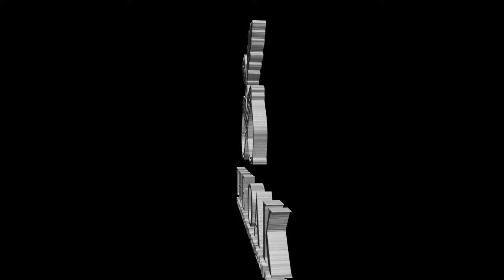David Glenn's Way Too Early Look Ahead at the 2024-25 College Hoops Season Is Bullish on the ACC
🖥 Dive even deeper into the vibrant world of North Carolina sports by visiting our website. There, you'll find an extensive collection of stories, exclusive content, and in-depth analyses that go beyond the game. Click through to discover more stories that celebrate the spirit, dedication, and talent across North Carolina sports.

*Welcome to the Official YouTube Channel of the NORTH CAROLINA SPORTS NETWORK*

This Channel is your premier destination for all things sports in the Old North State and it's dedicated to telling the stories of the people, places, and events that shape the rich tapestry of sports across North Carolina. From the thrilling highs of NCAA basketball to the strategic depths of college athletics and beyond, we bring you comprehensive coverage, insightful analysis, and spirited discussions. Delve into the electric atmosphere of March Madness, explore the strategic nuances of Final Four showdowns, and celebrate the achievements of standout players and teams alike. Our content is crafted for sports aficionados who crave in-depth discussions, detailed previews, engaging reviews, and a community that shares their passion for the game.
➡️ Beyond game analysis, our channel is a vibrant community for fans to share predictions, thoughts, and their passion for North Carolina sports. Join us as we navigate the exciting world of North Carolina sports, where history is made, legends are born, and the love of the game unites us all. This is your go-to destination for celebrating the spirit, dedication, and talent that define sports in the Old North State, where we tell the stories of the people, places, and sports that make North Carolina great.